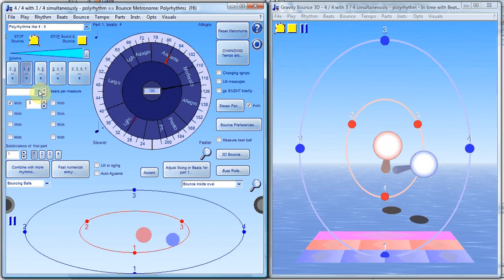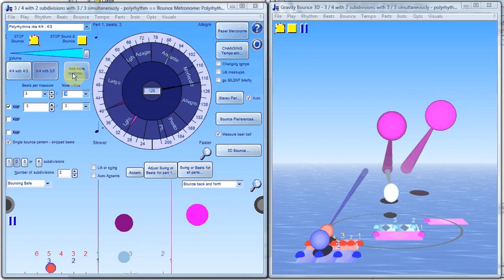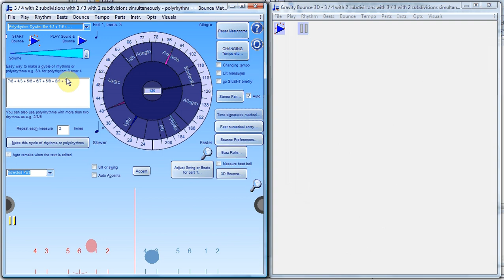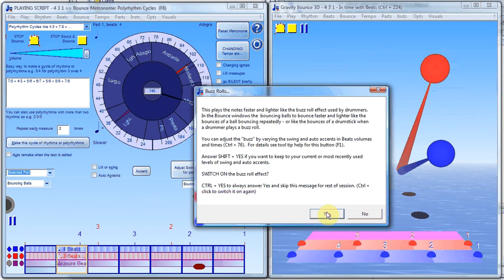All Polyrhythms like 4:3, or 7:5:3:2, also 4/4 : 4/3 & cycles - try them in Bounce Metronome Pro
Shows some of the polyrhythms you can play such as 4 : 3, 4/4 : 4/3, and polyrhythm cycles.